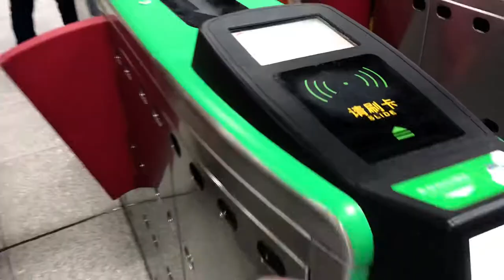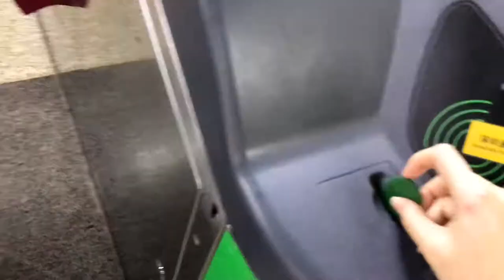China Trip | Chongqing, Guangzhou, Shenzhen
24 July - 30 July 2018